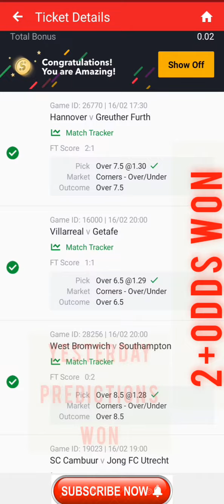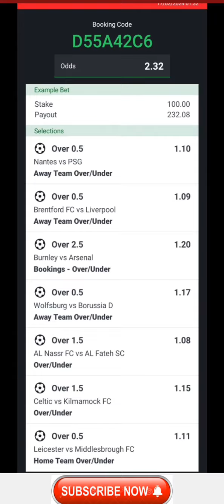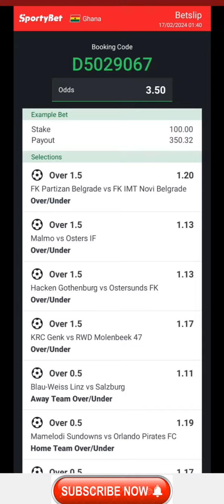Football Predictions Today 17/2/2024 Betting odds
bettingprediction footballbetting betting bettingpredictions footballbetting betting bettingpredictions footballbetting betting This video contains soccer betting predictions for Saturday 17/2/2024. sports betting can be very difficult and challenging without professional betting predictions and that's the more reason sure win Predictions betting tips YouTube channel provides daily winning betting predictions and tips. we advise you watch this video till the end as it contains 17/2/2024 football betting predictions today.
"sure win Predictions " today is a term given to a platform or channel that provides accurate and up-to-date on football Predictions match happening on the some day. This platform is ideal football fans who are looking for guidance and insights on which terms are most likely to win their upcoming fixtures. channel is dedicated to providing expert opinions on the latest football match , including insights into team form, player performances, key statistics the could impact the outcome of games. The experts on the platform base their Predictions on thorough research and analysis of various factors , including historical data, current trends , team  news.
"football Predictions Today "channel provides predictions for various football leagues and tournaments happening on that particular day , including the English premier League ,La Liga , Series A, the Champions league , and many others. The platform aims to provide accurate Predictions to help football fans make informed decisions when placing bet or simply staying updated with the latest football news in summary, "football Predictions Today"
is a valuable platform for any football enthusiast who wants to stay informed and knowledgeable about the least football Predictions for matches happening on the same day.
Football Betting Advice
Football Betting insights
Betting Predictions
Soccer betting tips
Sure odds
Football Predictions Today 17/2/2024||Betting
Odds